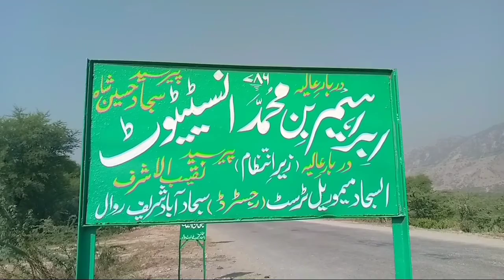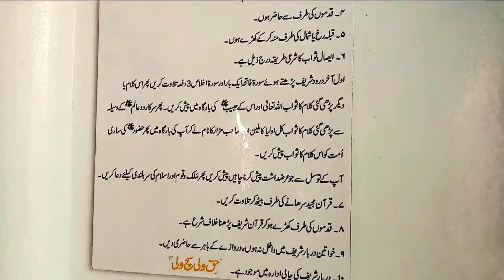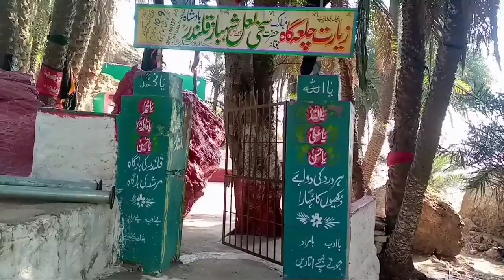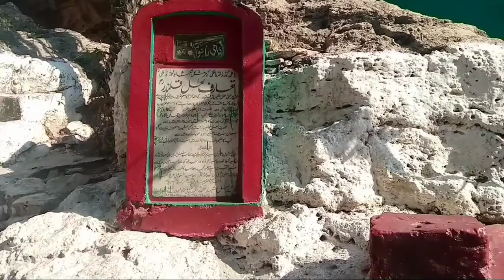🌹||سید شاہ حسین مرنودی لعل شہباز قلندر کی چلعہ گاہ کی زیارت